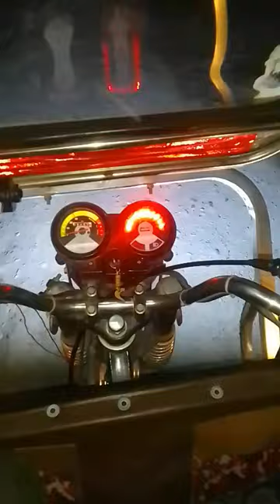metro rider trending shortfeed trending